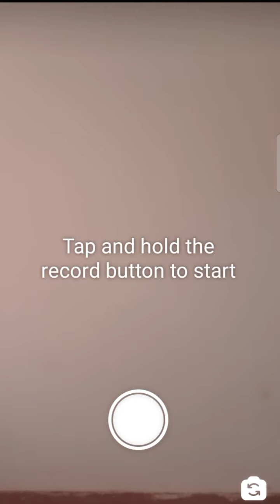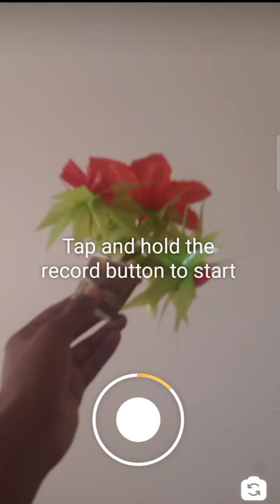Runaway aurora video editing || how to use Runaway aurora filter | trending editing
runaway aurora video editing
Instagram filters